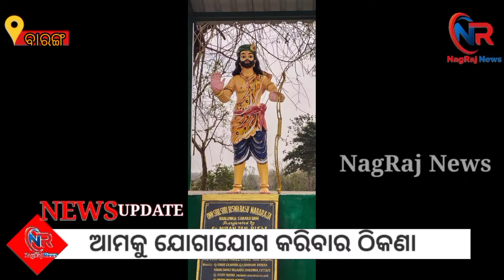ଭାଲୁଙ୍କା ବିଶ୍ୱାବସୁ ଶବର ପଡ଼ିଆରେ ଅଗ୍ନି ଉତ୍ସବ#nagrajnews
A sacred fire was observed at Bishwabasu Shabar Padia in Bhalunka Shabar Sahi under Cuttack Barang Block.